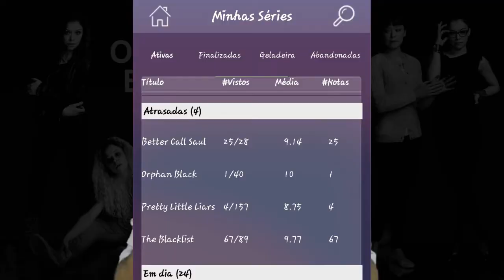EU ASSISTI O PRIMEIRO EPISÓDIO DE ORPHAN BLACK - VAI QUE EU GOSTO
Orphan Black foi a série sorteada da vez na live da semana passada, e conta a história da Sarah Manning, uma orfã que se depara com o suicídio de uma desconhecida que é idêntica à ela.
Eu assisti o episódio piloto.

Venha ver o que eu achei e tudo que rolou nesse episódio, e se a série é tão boa quanto dizem.